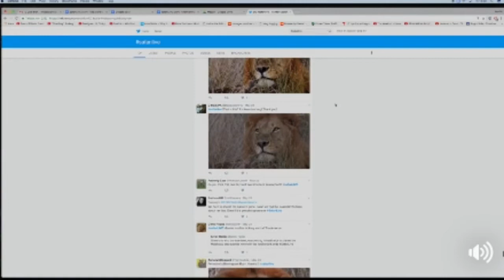June 22, 2017 How Safarilive Directs the shows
Courtesy of WildEarthTV,